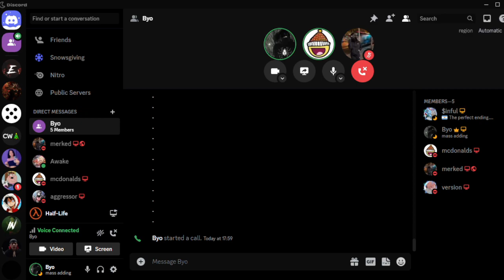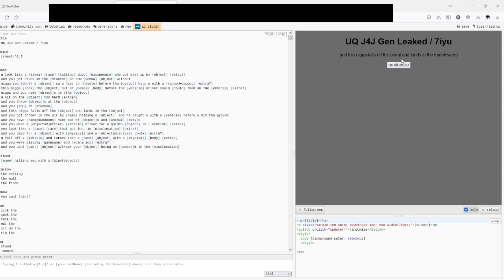Byo Leaking PackGen (Discord Packing)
Add my Discord: Byo#0001